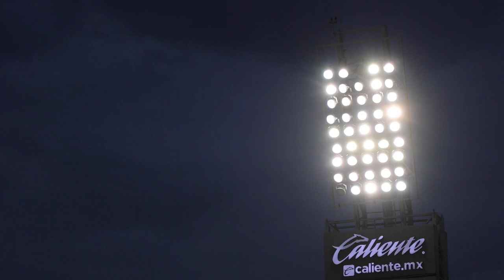¡CUATRO GOLAZOS DE NUESTRAS GUERRERAS! | COLOR SANTOS 4-0 CRUZ AZUL FEMENIL AP21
Revive los dos goles de ALEXIA VILLANUEVA
El gol de ALEXXANDRA RAMÍREZ
y el gol de nuestra capitana CINTHYA PERAZA